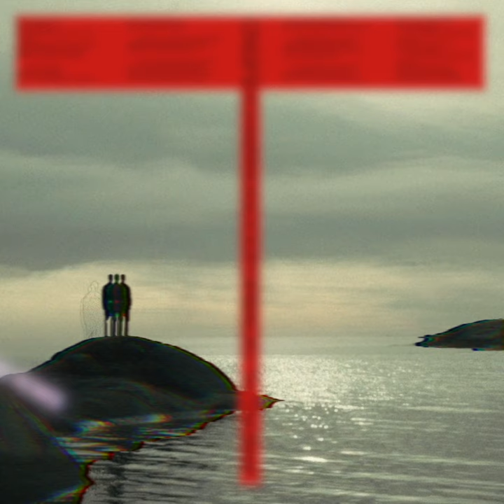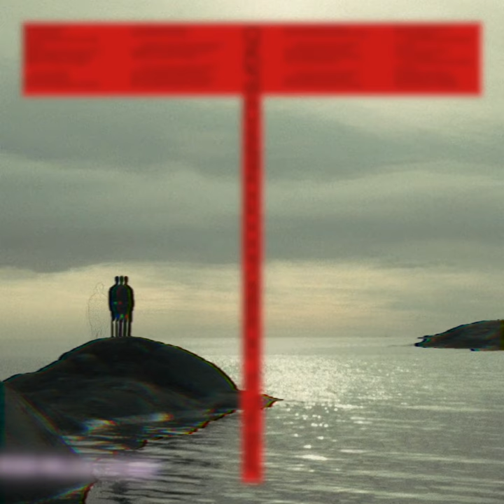CHAIRNOGOODFORBACK - To The Beat (Dodi Palese Remix) - s0687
CHAIRNOGOODFORBACK consists of Frederik Hauch and Rasmus Christian Pedersen. They produce pounding industrial-tinged techno and electro that sounds like drippin’ basement raves, and the dark months of the Scandinavian winter.

Italian Dodi Palese has made a remix of ‘To the Beat’ that makes one get lost in the moment. It’s a slick remix with a real feeling imbued in the compelling grooves.

The original ‘To the Beat’ brings the listener to the deep of the ominous oceans. Right down in the atmosphere of the dark waters, propelling in a submarine. The submarine is fueled by the heavy pumping bass rhythm, sonar arpeggiated chords, and the impatient whiskers intensifying the urge to surface.

Helping the submarine to the surface is the airy voice of ‘Alice Carrei’, accompanied by the screaming saxophone.